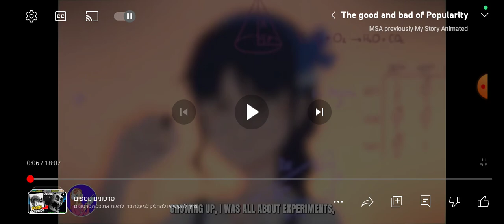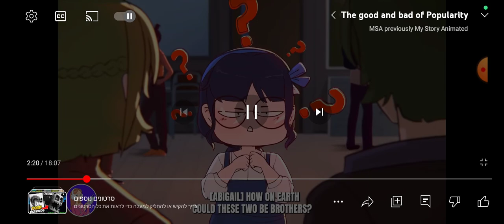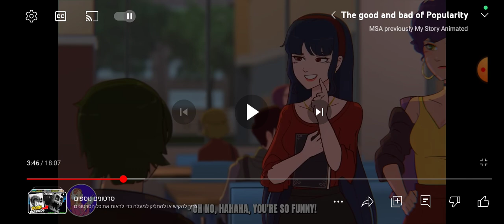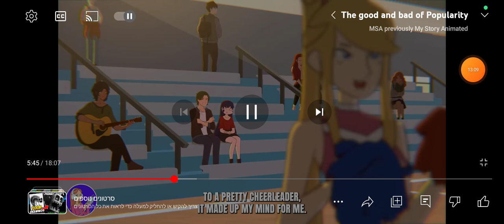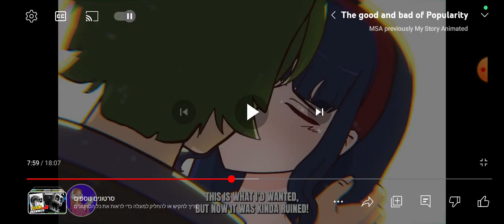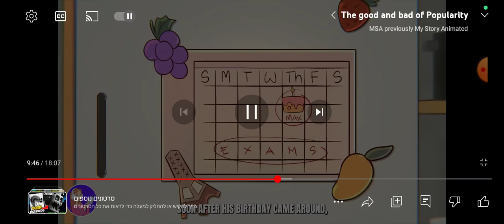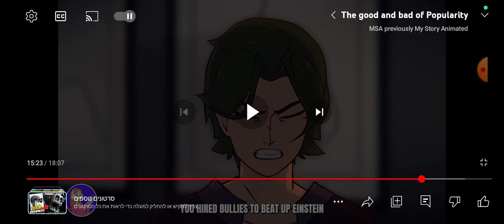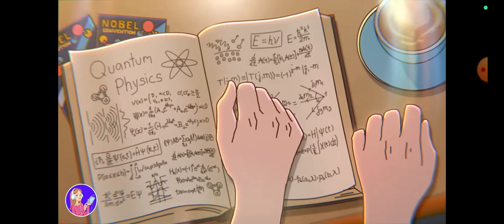‏reaction חנונים משעממים‏ וויק ‏the beast titan חוזר